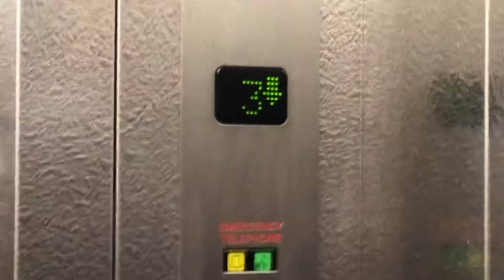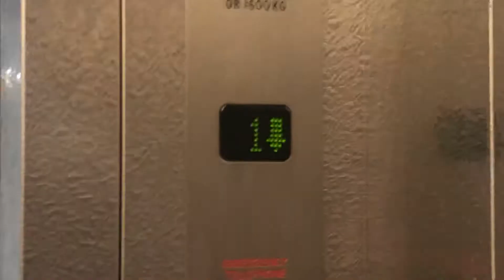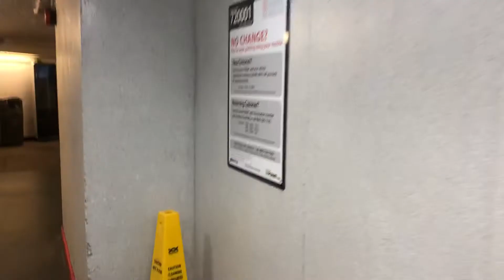Phosters Lifts @ Mell Square Car Park In Solihull